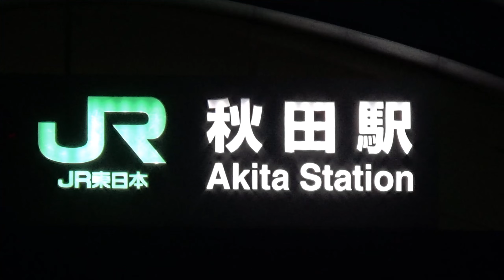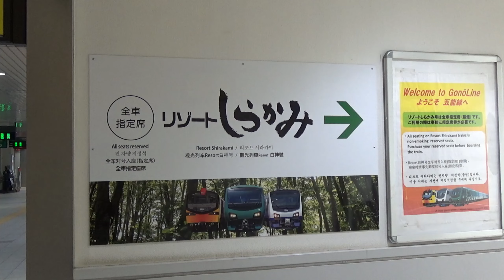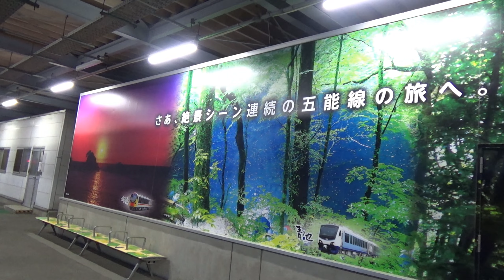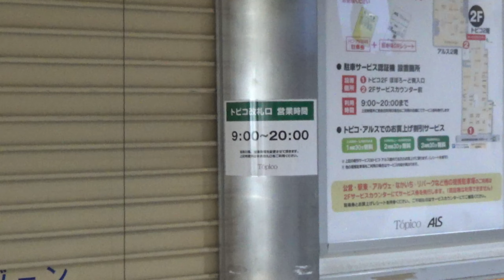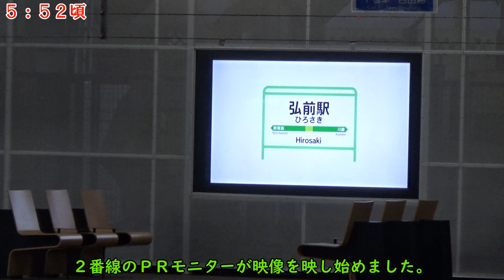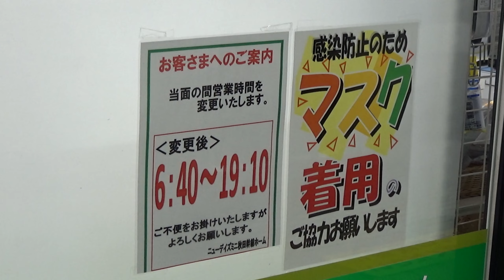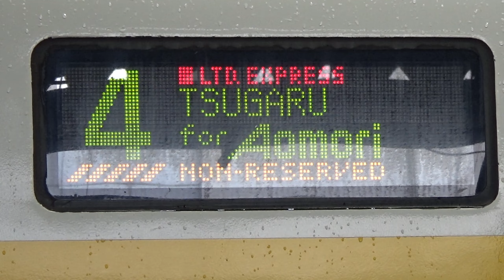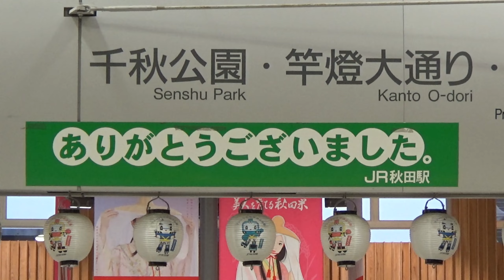【朝鉄】秋田駅の始発風景【なまはげとSLと秋田犬と白神山地とリゾートしらかみと秋田竿燈まつりとあきたこまちと津軽と群馬のPRいっぱい】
北東北・秋田県の秋田駅の始発風景です。
秋田駅は奥羽本線と羽越本線が交わる駅で、運転系統としてはこれに加えて秋田新幹線と男鹿線列車が発着します。
★「巡るたび、出会う旅。東北」
東北デスティネーションキャンペーン　※令和3年4月1日 - 9月30日

◆6:11   奥羽本線下り　始発　普通　　　　弘前行き（５時２３分発）
◆9:31   男鹿線方面　　始発　普通　　　　男鹿行き（５時２９分発）
◆13:02 羽越本線上り　始発　普通　　　　酒田行き（５時３６分発）
◆18:08 奥羽本線上り　始発　普通　　　　新庄行き（５時５４分発）
◆23:07 秋田新幹線上り始発　こまち６号　東京行き（６時０９分発）
◆30:10 奥羽本線下り　特急　つがる１号　青森行き（８時３９分発）